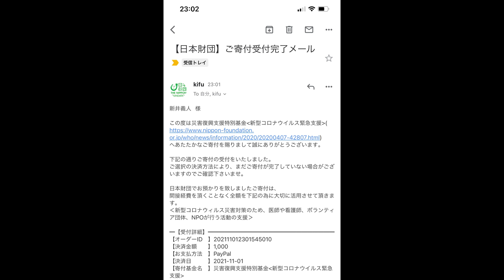【大食い】文福飯店でおまかせ注文をするともれなくとしちゃんが暴走します【大胃王】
今回は久しぶりの文福飯店さんで！
やっぱりとんでもない事になりましたw
でも本当に愛情の深いお店で定期で行きたくなる大好きなお店です